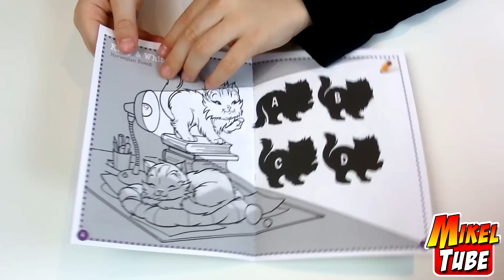Apertura de 2 Sobres kitty Ville y 2 Sobres Star Monsters en Español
Descubrimos los Sobres sorpresas de Kitty Ville de image edizioni y continuamos en la búsqueda de los Star Monster dorados y plateados junto a  la guapísima Valeria.
No dejes de visitar Mikel Tube y descubrirás muchos juguetes divertidos.